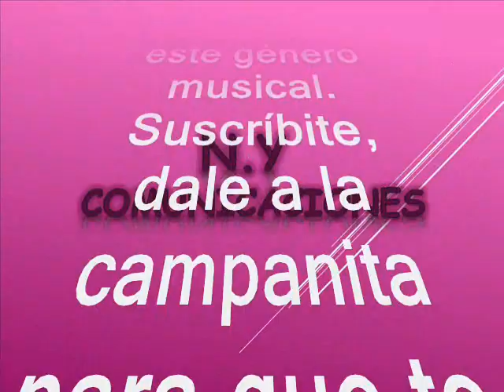Sabor Tropical - Antolín y Su Combo Orense canta: Lucy González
Amigos suscriptores del canal: buenos días, buenas tardes y buenas noches donde quieran que se encuentren tengan ustedes un caluroso tropical saludo. Hoy les dejo a consideración esta rica cumbia tropical que no tuvo el éxito que realmente se mereciera en tiempos pretéritos esto en el swing de la orquesta colombiana que hoy nos ocupa. El tema en mencion es poco conocido y poco promocionado pero debo reconocer que tiene una exquisita interpretación, algo diluida en el tiempo, pero que hoy revivimos para ustedes suscriptores y visitantes. La cumbia está titulada: “Sabor Tropical” interpretada por: Manuel Antolín Lenes Martínez y Su Combo Orense, con la voz líder de la invidente: Lucy González. Durante varias décadas, el nombre de Antolín Lenes Martínez estuvo ligado a la mejor música creada en el departamento de Córdoba, como clarinetista, compositor y director de agrupaciones como el Combo Orense, el Combo Los Galleros, Los Gaiteros de Antolín, la Sonora Cienaguera y Antolín y Los Muchachos. Antolín Lenes es recordado por su interpretación de temas legendarios en la tradición popular Caribe como "La tabaquera". De todos los proyectos musicales emprendidos por el clarinetista, director y compositor, probablemente su agrupación más famosa siga siendo el Combo Orense, con el que grabó un puñado de registros para el sello Codiscos. En cuanto a Lucy González se conoce que por su discapacidad visual de nacimiento se le conocía como 'La Cieguita de Oro', hecho que no le impidió alcanzar sus metas. Lucy González, marcó un antes y un después en la música de su departamento. Invidente al igual que su hermano, el compositor Manuel Antonio González, se le recuerda por haber puesto su voz en temas como 'Sonia', 'El polvorete' y 'La tabaquera', entre muchos otros éxitos de la tradición orense, como se conoce a aquello relativo a Ciénaga de Oro.   Disfruten esta cumbia colombiana de colección y totalmente limpia para ustedes en el swing de Antolin Lenes y la voz de Lucy González. Este es otro caramelito escaso como ya es costumbre en nuestro canal, sin spots, ni ruidos ni variación alguna en la velocidad de grabación, que deteriore la calidad de la melodía.